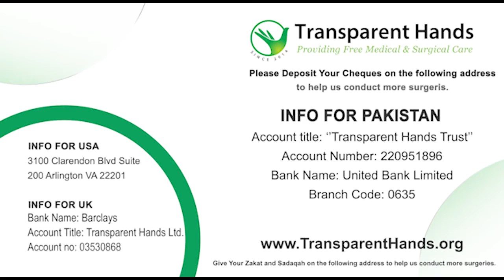Muhammad Moiz's Success Story | tetralogy of fallot -tachycardia | TOF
Muhammad Moiz, aged 3 years, suffered from breathlessness and bluish discoloration of skin on mild physical activity since his birth. On medical check-up, he was diagnosed with Tetralogy of Fallot (TOF) which is a congenital heart defect. The doctor advised a TOF repair surgery. For this reason, Moiz was admitted to University of Lahore Teaching Hospital and the surgery was performed by Dr. Salman A. Shah on 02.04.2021. He stayed in the hospital for four days and was discharged in a stable condition. Moiz’s health and energy levels have improved significantly since his heart defect has been repaired.